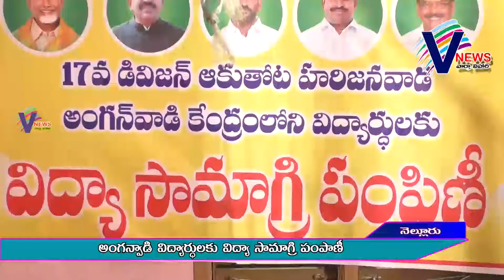అంగన్వాడి విద్యార్థులకు విద్యా సామగ్రి పంపిణి